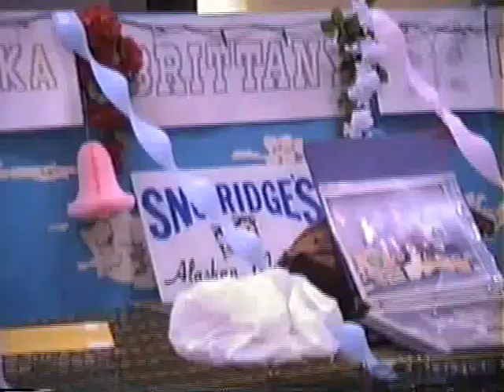1990 Alaskan Malamute Chicago International Dog Show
Alaskan Malamute Chicago International  Dog Show.1990  Brittany